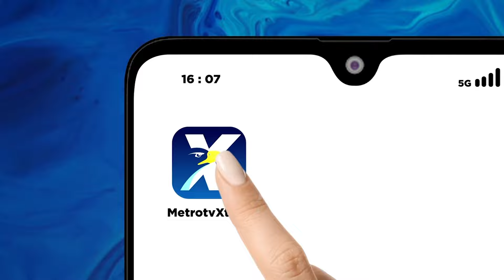Pantau Liga 1, STY Incar Pemain Untuk Skuat Garuda - [Metro Sport]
MetroTV, Timnas Indonesia Sudah Ditunggu Dua Laga Di Ronde 3 Kualifikasi Piala Dunia 2026 Pada September Mendatang Sebagai Upaya Itu Pelatih Skuat Garuda Shin Tae Yong Bakal Keliling Memantau Dan Melihat Para Pemain Di Liga 1 Untuk Dipanggil Ke Timnas.